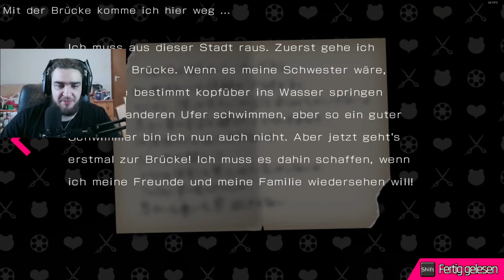Danganronpa Another Episode Ultra Despair Girls 013# Eins Tote Wasserratte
Dies ist Danganronpa Another Episode: Ultra Despair Girls

~FAQ~

- Selbstbau PC
Welche Pogramm hast du für die aufnahme Benutzt und mit Welchem hast du Gerendert?
- Aufgenommen habe ich mit OBS und Gerendert mit Vegas Pro 17.
Harware?
- Prozessor: Intel(R) Core(TM) i7-3930k CPU @ 3,20GHz (6 Kern)
- Grafikkarte: NVIDIA GeForce GTX 1060(3 GB)
- Ram:16 GB
Wie VIel kostet das Spiel?
- 27,99€
Wo kann ich es mir Kaufen?
Deutsche Übersetzung?